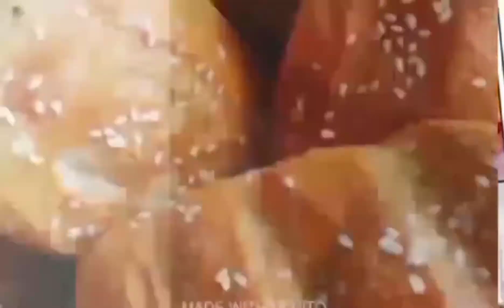دولمة خضر على طريقتي ف الكوشة بنة رائعة